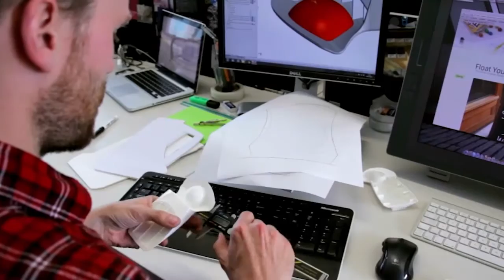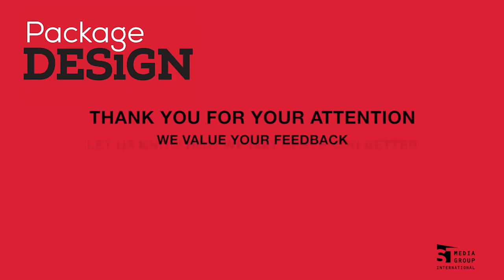Anheuser-Busch’s President of Innovation Talks Brand Leading in a Challenging Market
Package Design sits down with a high-ranking A-B business leader for a discussion on the company’s innovative product marketing programs.

In this installment of the Package Design Matters Series, Anheuser-Busch’s new vice president of innovation, Valerie Toothman, dishes on why the company is betting big on packaging and the role female players play in the CPG space.

Takeaways
- Viewers will learn about some of A-B’s most innovative product marketing programs for various brands such as Bud Light Lime and Lima-A-Rita’s
- Hear how A-B’s bolder marketing choices have boosted sales
- Learn about the company’s market share challenges and what A-B is doing to compete with the wine and spirits industry

This video aired on August 20, 2015.